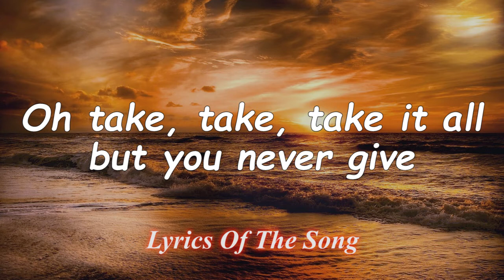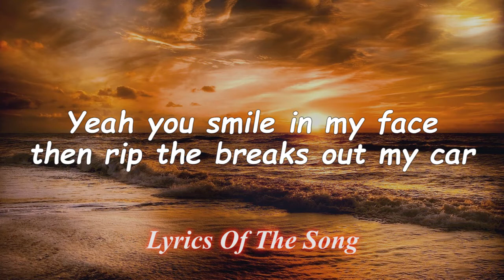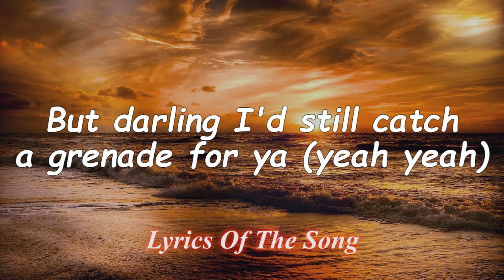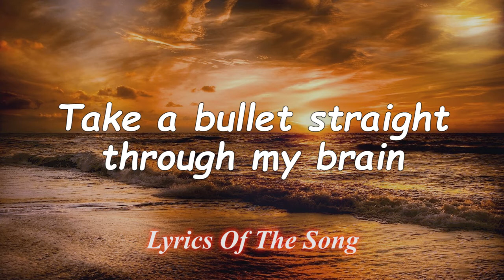Bruno Mars - Grenade (Lyrics)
📄 Lyrics:

Should've known you was trouble from the first kiss

What you don't understand is

Oh, oh, I would go through all of this pain

Mad woman, bad woman, that's just what you are